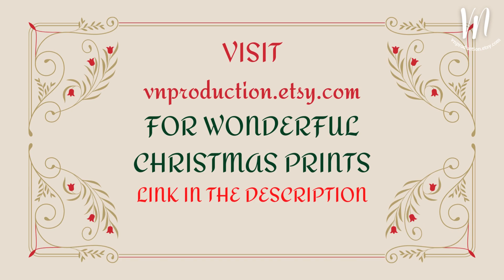6 Most searched Christmas Songs We Wish You a Merry Christmas JingleBells Winter Mood #2023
If you are looking for wonderful Christmas Prints then visit the link above. You will be pleased. Merry Christmas and Happy New Year

Songs:

Jingle Bells
Central Park
Holly Dazed
Prize Fighter
Snow Princess